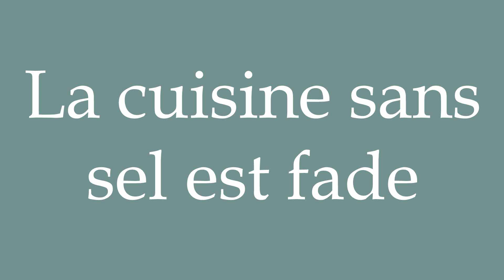How to Pronounce ''La cuisine sans sel est fade'' (Cooking without salt is bland) in French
Learn how to say and properly pronounce ''La cuisine sans sel est fade'' in French with this free pronunciation tutorial.